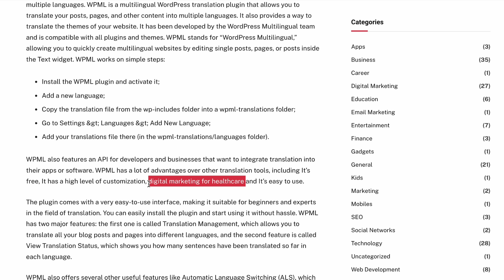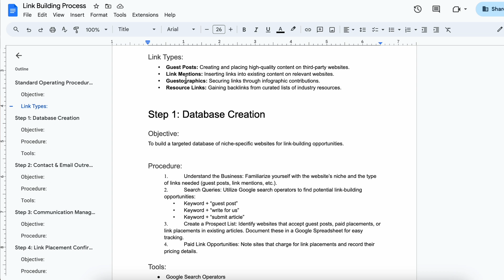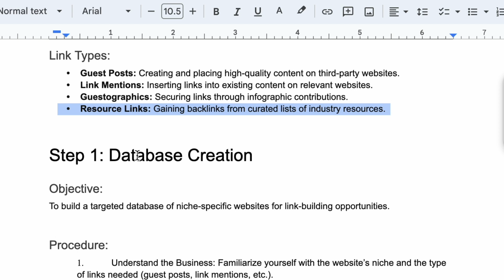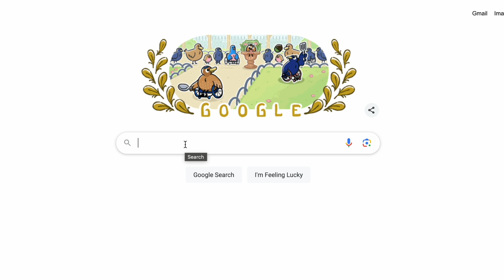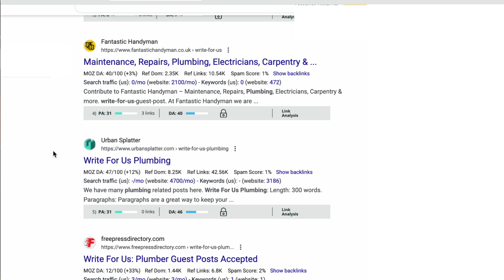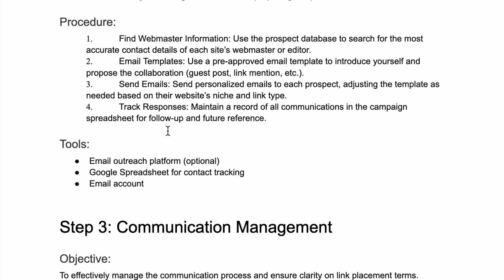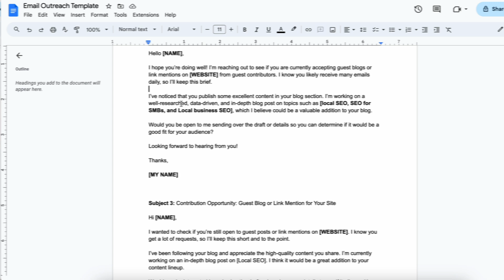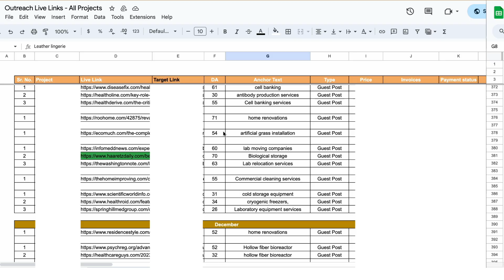Link Building Tutorial - How to Build Backlinks for Any Business [Ultimate Course]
In this video, we unveil the secrets of effective link building strategies for any industry in 2024! Discover the latest techniques and tools that can help you enhance your website's authority and improve search engine rankings. Whether you're in e-commerce, healthcare, or any niche market, our expert tips will guide you through the process of building high-quality backlinks that drive traffic and boost your online presence. Join us as we share step-by-step methods, real-life examples, and actionable insights to help you succeed in the competitive landscape of digital marketing. Don’t miss out on this essential guide to link building that can transform your SEO game!

Unlock the secrets of effective link building with our comprehensive "Link Building Tutorial: Build Backlinks for Any Industry [Ultimate Guide 2024]." In this video, we dive deep into proven strategies and techniques to help you acquire high-quality backlinks that will boost your website's authority and search engine ranking.

Whether you're a beginner or looking to refine your existing link-building skills, this ultimate guide covers everything you need to know:
- Understanding the importance of backlinks in SEO
- Identifying valuable link-building opportunities across various industries
- Practical tips for outreach and relationship building
- Tools and resources to streamline your link-building efforts

Join us as we share actionable insights and step-by-step processes that can be applied to any niche. Don't miss out on the chance to enhance your SEO strategy and drive more organic traffic to your website!